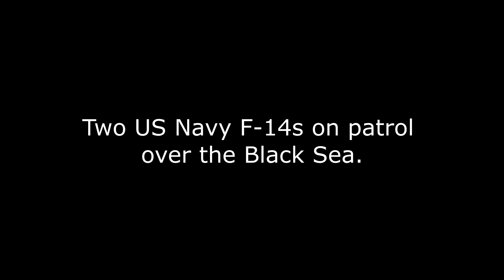DCS: Georgian Incident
Coms taken from the Gulf of Sidra incident,